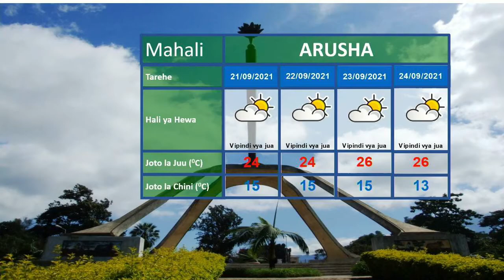UTABIRI WA HALI YA HEWA 19/09/2021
Utabiri wa hali ya hewa wa saa 24 zijazo kuanzia saa 3:00 usiku, 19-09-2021 unawasilishwa na mchambuzi Akili Mwangaza.